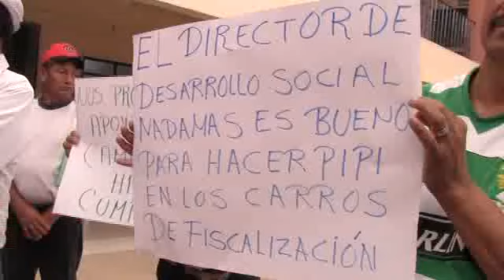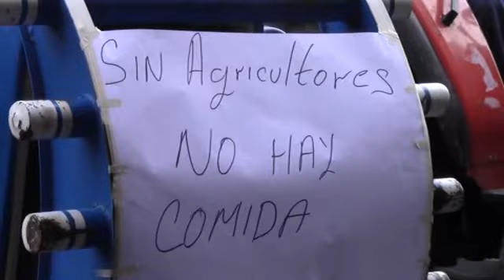EXIGEN APOYO DE UN MILLÓN DE PESOS CAMPESINOS DE SAN JUAN DE LA VEGA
Exigen cerca de 150 personas provenientes de la comunidad de San Juan de la Vega el apoyo prometido en beneficio al campo, que consta en 1 millón de pesos,  en donde también destacaron que ha sido malo el trato que reciben de la Secretaria de Desarrollo Agropecuario.